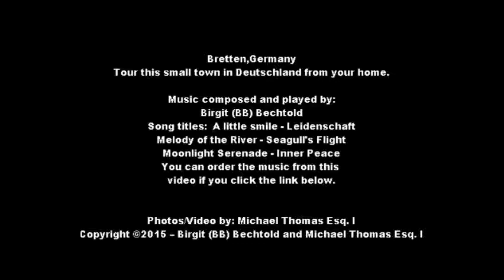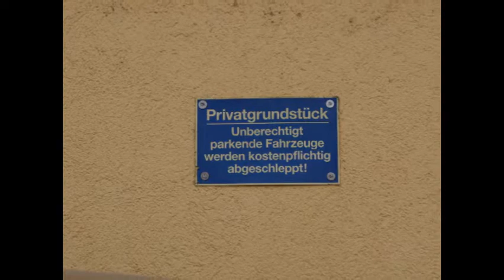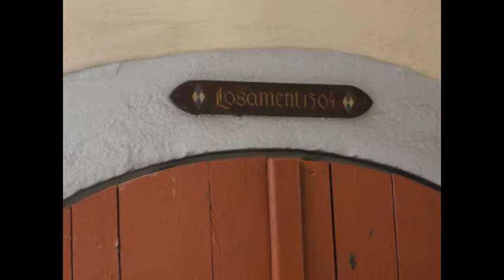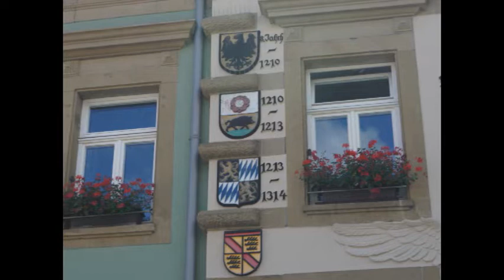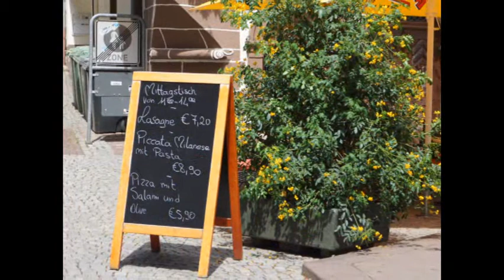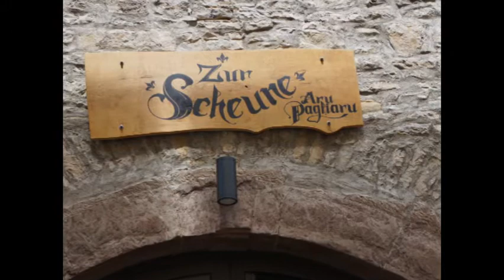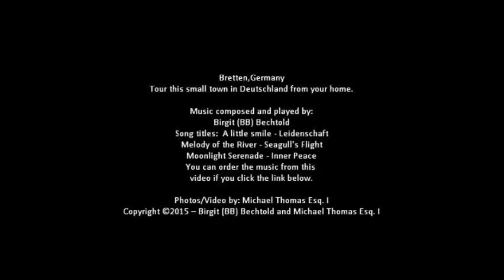Bretten, Germany Deutschland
Enjoy your free trip to Bretten, Germany. Music composed and played by Biggi (BB) Bechtold (Sundresslady) on YouTube.  Photos, video by Michael Thomas Esq. I. This is a digital product with a no return policy.  NOTE: Please read all of the information within this message prior to ordering.  To prevent rejection of your order, please write your address exactly the way you registered it with your credit or debit card. Please do not add anything to your registered address that is not included in your debit/credit card information. You cannot change your address by e-mailing us. AS WITH ANY CD THERE IS A NO RETURN POLICY!  I. Thank you - M Thomas